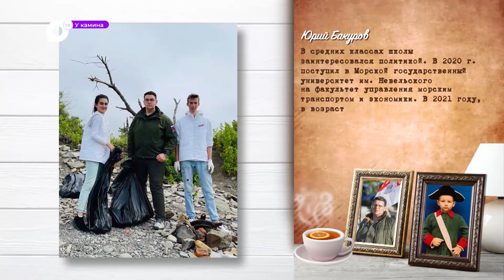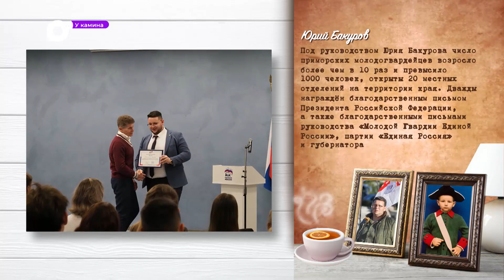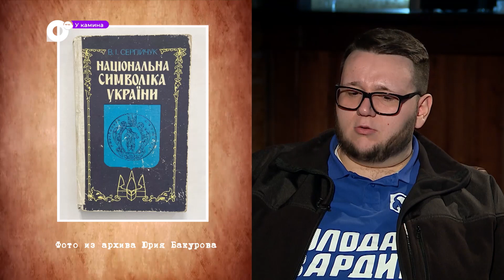У камина / Юрий Бакуров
В свои 21 год Юрий Бакуров – не только руководитель Приморского регионального отделения «Молодой гвардии Единой России», но и вполне зрелая и цельная личность. Начиная с марта 2002 г. он не раз бывал с гуманитарными миссиями в воюющем Донбассе. Его взгляд, анализ, оценка происходящего поможет многим неопределившимся.